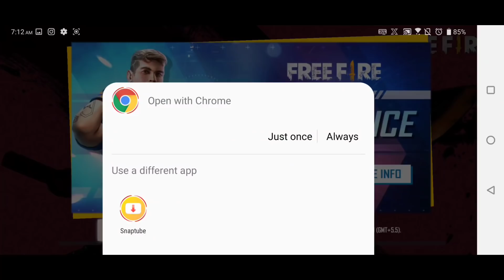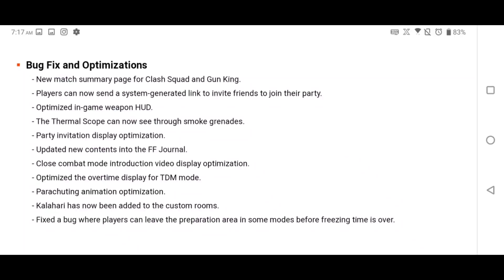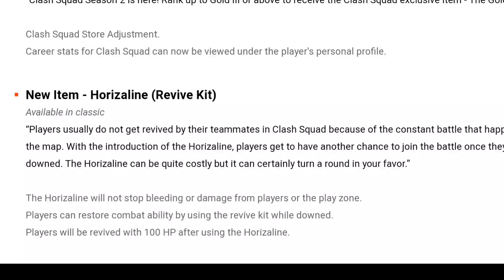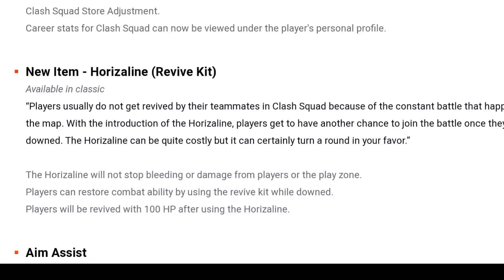MAINTENANCE 😱 HIP HOP BUNDLE REALITY FREE FIRE ✔️ PRG GAMERS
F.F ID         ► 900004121